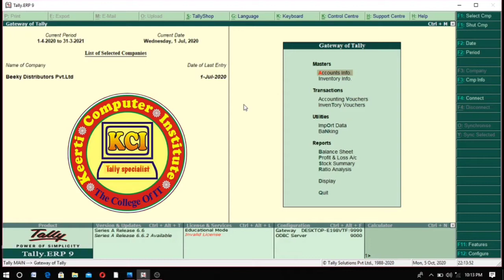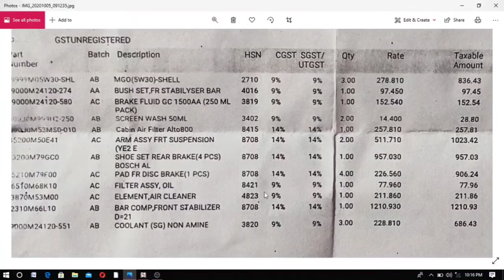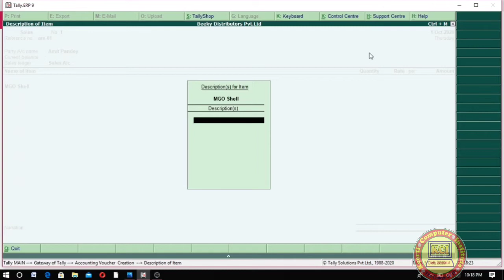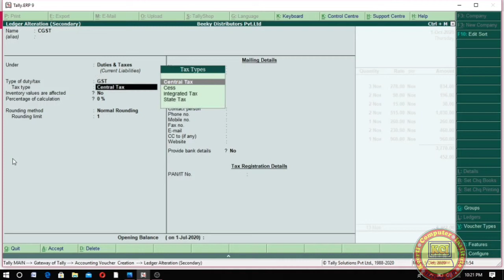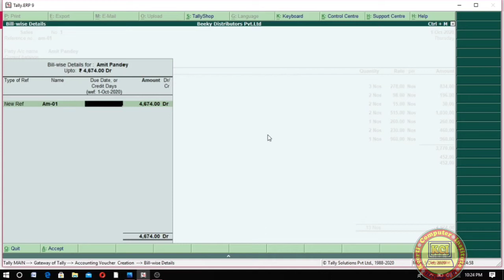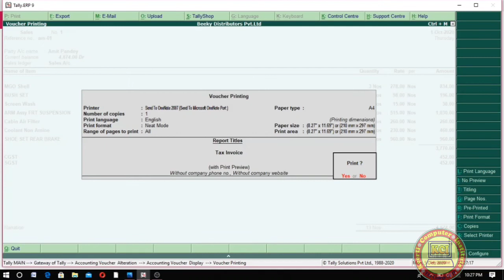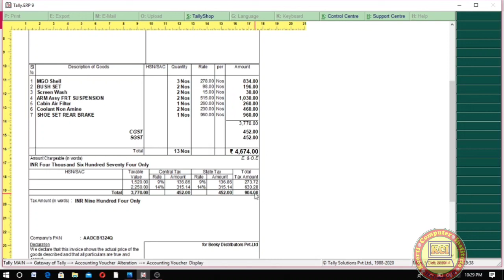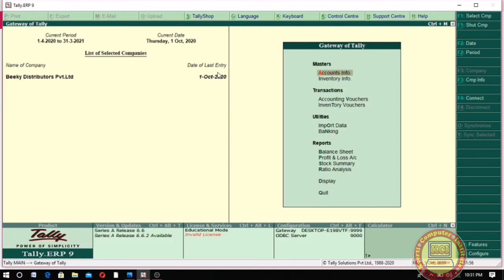Multiple Tax Rates in Single Invoice Gst in Tally. Erp 9 ll Multiple GST Tax Rates in Tally.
Multiple Tax Rates in Single Invoice Gst in Tally. Erp 9  ll Multiple GST Tax Rates in Tally. Learn in this class Single invoice but different Gst Rates in Tally. Erp9.

Gst Accounting Entries ll Purchase and Sales voucher with Gst ll Voucher Entry with GST in Tally. Erp 9l CGST, SGST, IGST & Purchase, Sales and Party Ledger Creation. Learn how to create GST Ledger CGST, SGST, IGST & Purchase, Sales Ledger and pary ledger in Tally. Erp9. What is G.S.T, G.S.T क्या है. This class learn about Gst and type of gst, gst basic history and differences between intra state and Inter state gst purchase & sales. Dear student aap sabhi ko hamare dwara chalai ja rahi computer online classes ko padhne ke liye  mere  channel kci tally specialist ko subscribe kare video ko like kare ttha share jarur kare jisse jyada se jyada log is free class ki suvidha prapt kar paye ttha new video notification ke liye bell icon ko jarur press kare.isme niche tally class ke last  sabhi videos ka link de rhe hai jis bhi video ko dekhna ho link par click karke aap dekh sakte haiThank you..

GST Accounting Entries in tally
Voucher entry with Gst in tally
Gst voucher entry in tally
How to create Gst voucher in tally
Purchase Voucher with GST in tally
Gst Bill printing in tally
Gst Report in tally
Complete GST voucher entry in tally
Similarties in Tally.erp9 busy and Marg erp
Learn Tally Accounting
About Gst
What is Gst payable and refundable